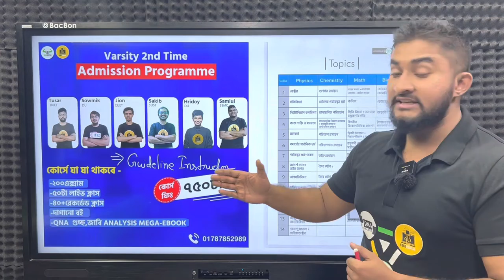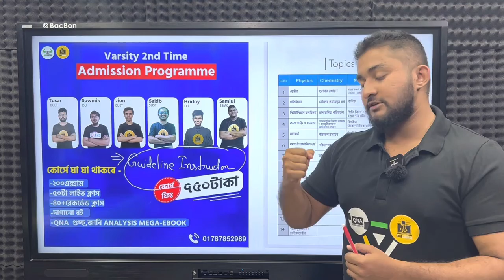Varsity Second Programme ।। ASM Anas Ferdous ।। Hulkenstein ।।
✨ Varsity Second Time Programme ✨

Mini Hulkenstein ।। Hulkenstein ।। A S M Anas Ferdous ।। Admission ।। HSC ।। SSC ।। Guideline ।। Edge Course ।। QNA Publication ।। Varsity Second Time Programme ।।